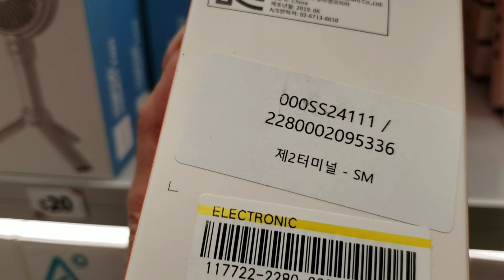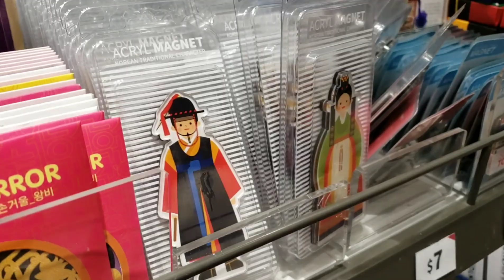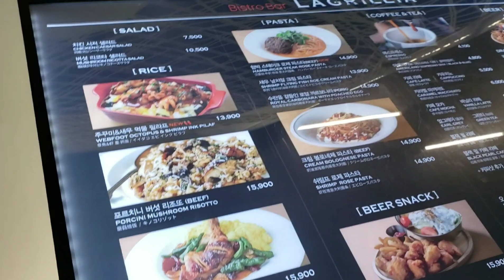151# Quá cảnh Sân bay Tân 🇰🇷 Korean ban ngày tuyệt đẹp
Xin chào các bạn từ Việt Nam trở lại về Mỹ quá cảnh tại sân bay Korean  bệnh hết sức ngạc nhiên vì sân bay Korean quá đẹp minh mua được một vali mỹ phẩm về Mỹ tặng cho con và và bạn bè tất cả hàng mua từ sân bay miễn thuế các bạn ạ

Xin hãy ủng hộ mình và góp ý cho kênh của mình thêm phát triển

❤ Mình làm kênh YouTube mục đích là để kiếm tiền tặng lại cho những hoàn cảnh khó khăn sẽ không sử dụng một đồng nào khi kiếm được